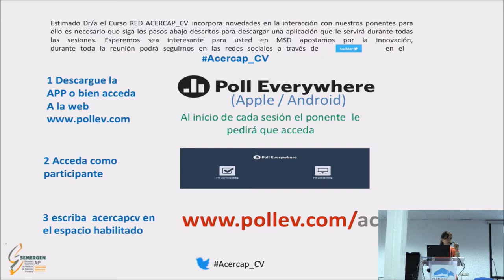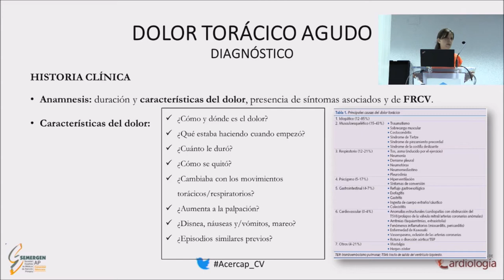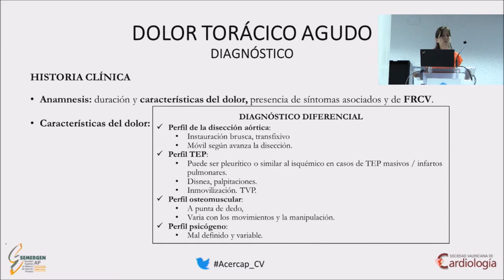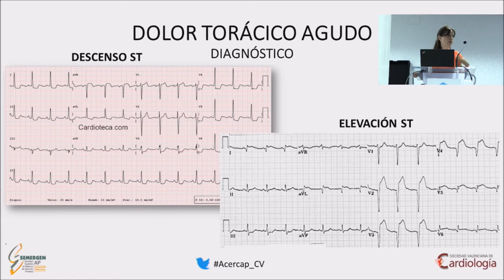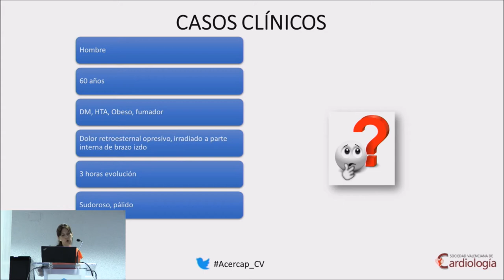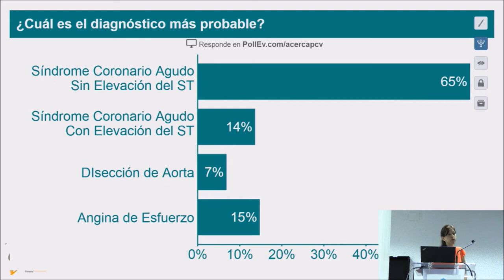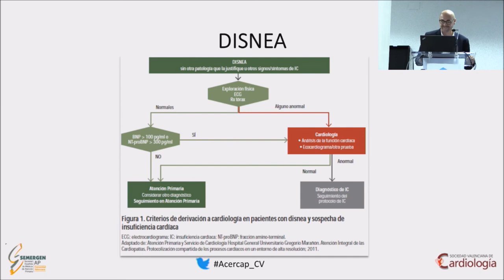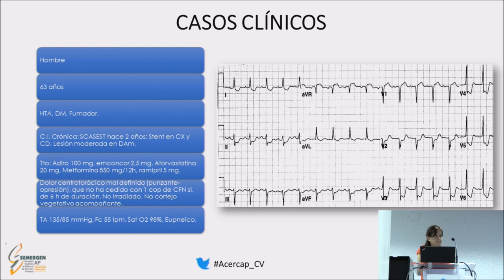ACERCAP_CV SESION II: Manejando los síntomas parte 1